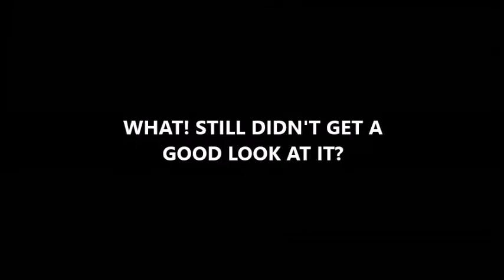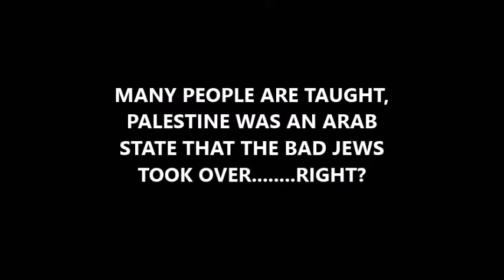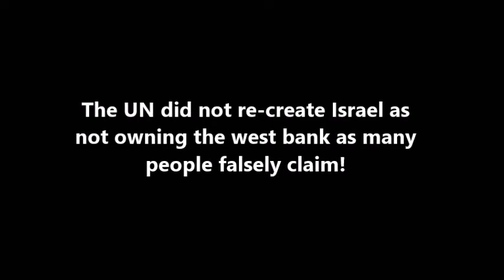THE REAL PALESTINIAN FLAG - EXPOSED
~ The Truth about Who's occupying Who!